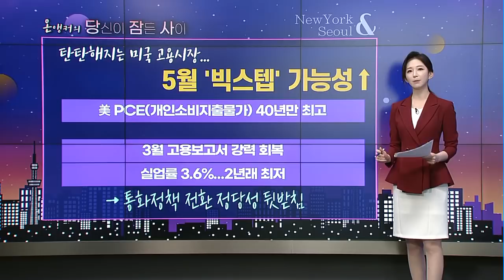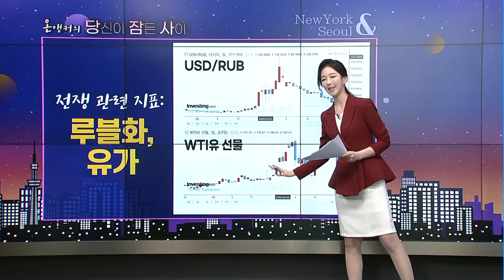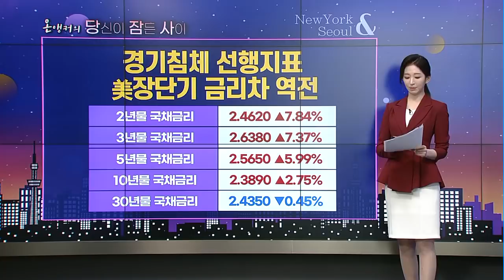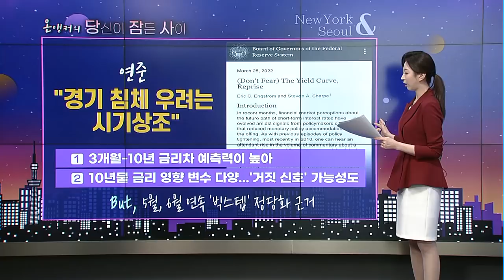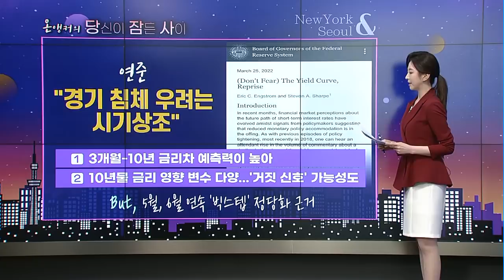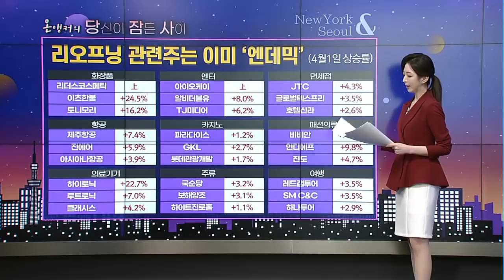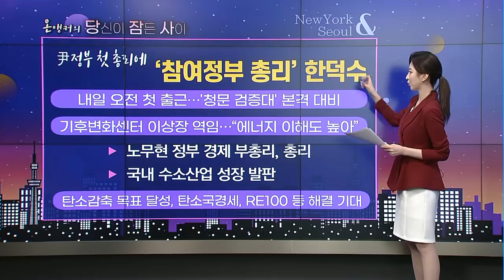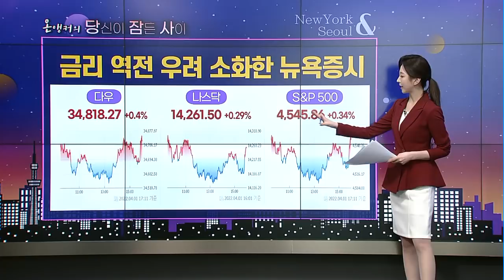[온앵커의 당신이 잠든 사이] 거짓 신호 속지마? 연준 “경기침체 안와” / 머니투데이방송 (증시, 증권)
04/04 출발! 성공투자